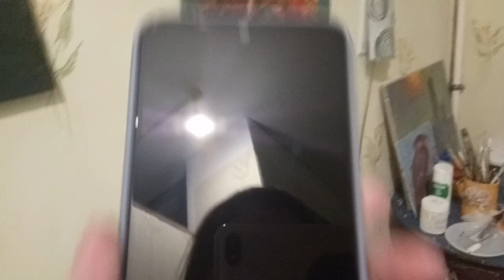Моё последнее видео на этот телефон